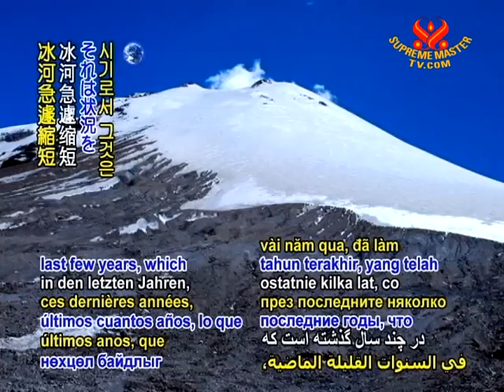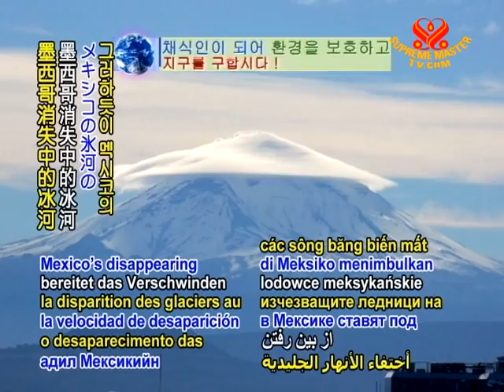SAVE OUR PLANET - Mexican glacier could disappear in just a few years